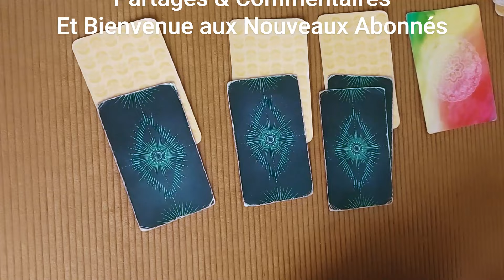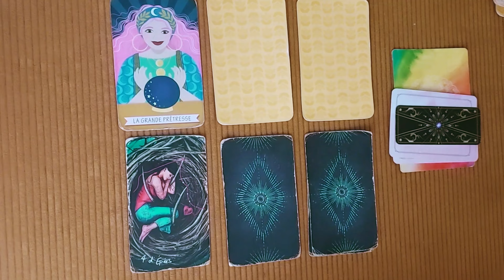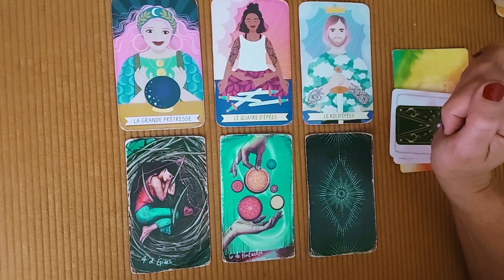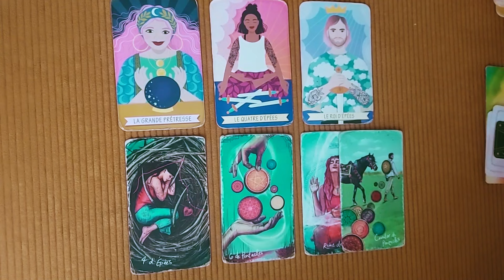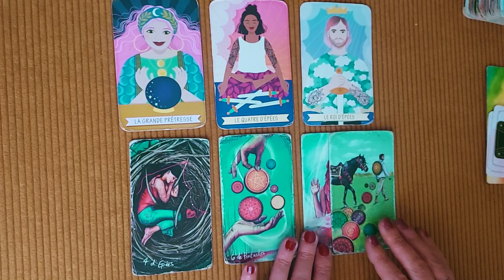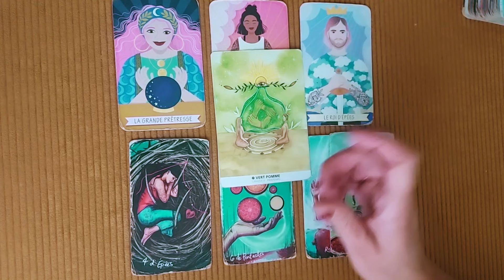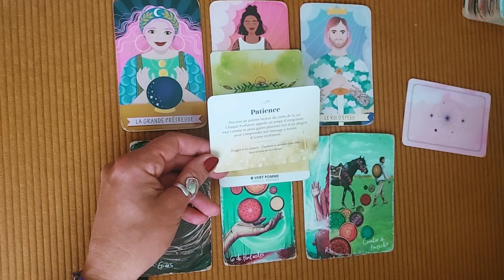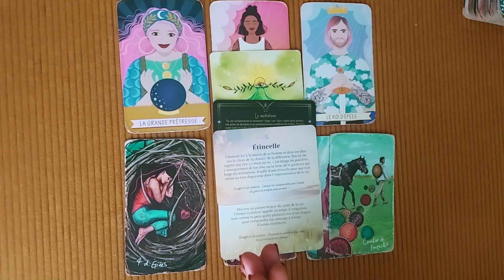TAUREAU - Du 15 au 31 Juillet - Guidance "Une forte connexion"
UNE FORTE CONNEXION...UN EVEIL DE CONSCIENCE. UNE BELLE GUERISON A LA CLE.! BRAVO !!

POUR NOS RDVS EN TÊTE A TÊTE
Guidances et Accompagnements individuels
A DISTANCE OU AU CABINET - COZES - CHARENTE-MARTIME - 17
🌟 - Me Consulter
Réserver une consultation en guidance ou coaching (Lecture d'énergie, Connaissance de soi, Accompagnement individuel, hypnose spirituelle)

SUR MES RESEAUX : GRAND JEU CONCOURS DE L'ETE
A gagner : La Formule Connaissance de Soi (voir sur mon site)
Pour participer c'est ici ⬇️⬇️⬇️

LES COORDONNEES DE CAMILLE HARDY
Elle s'appelle Camille Hardy - Consultante Digitale et Webdesigner. Son  approche repose sur une compréhension approfondie de notre activité de notre marché cible et de nos objectifs, ce qui lui permet de réaliser une stratégie digitale sur-mesure pour nous aider à développer notre activité... Et en plus elle se spécialise dans les professionnels du Bien-être afin de révéler l'Âme de nos projets.
JE LA RECOMMANDE à 500% 🥰
Un grand MERCI Camille pour ta gentillesse ton professionnalisme et .ta Patience 😍🙏

C'EST AVEC GRAND PLAISIR QUE JE SUIS ICI AVEC VOUS 💗